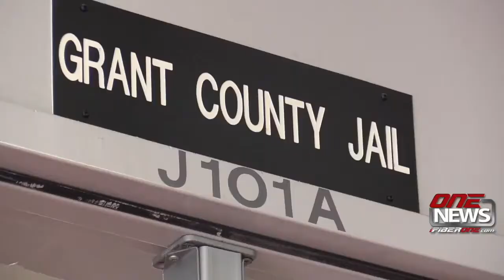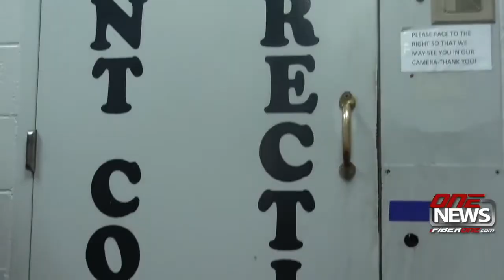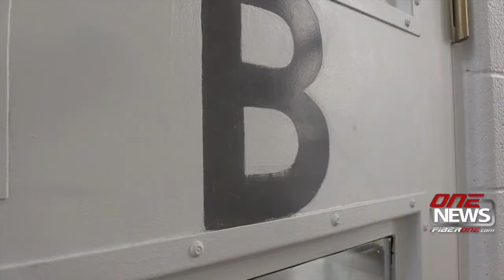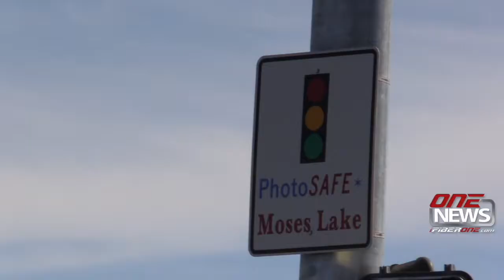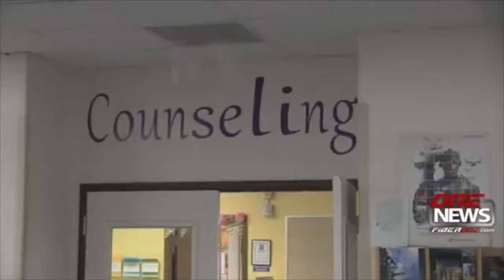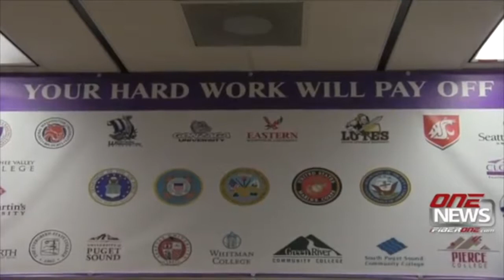iFIBER One News (09/26/18)